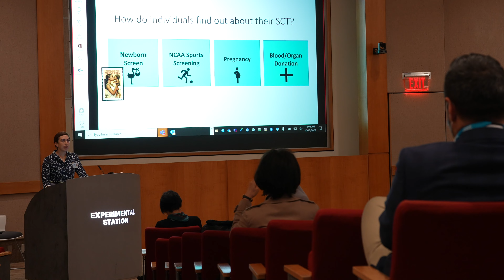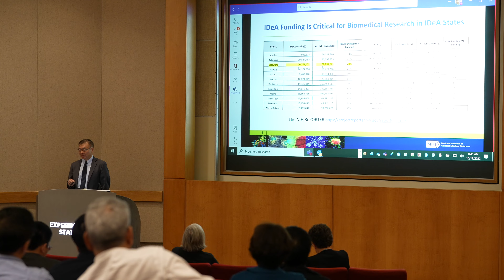2022 Delaware Valley Research Week | Nemours Children's Health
DV Research Week took place in Wilmington, DE the week of October 17 – 21, 2022. The in-person and virtual event celebrated the diverse research being done by our DV associates and featured more than 130 presentations and posters. Watch to learn more about how research is helping Nemours Children’s change the lives of the children we treat and those we’ll never meet.

At Nemours, we’re redefining children’s health by looking beyond and improving children’s health where it starts — at home, in the community and anywhere you find children. To discover more about Nemours and how we're making a difference,